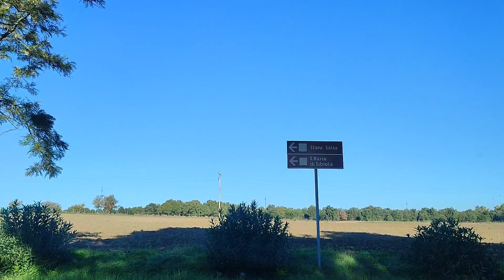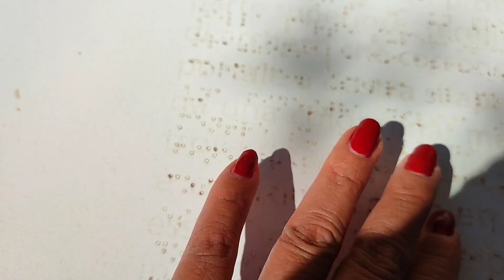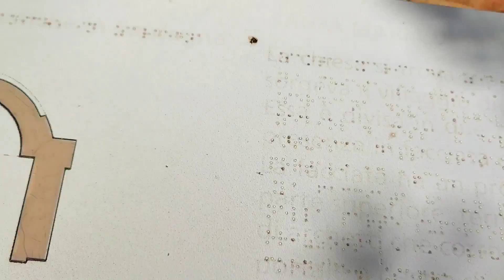RUTA CAGLIARI CHIESA ROMANICA DI SERDIANA+QUARTU S.E. SARDEGNA ITALIA